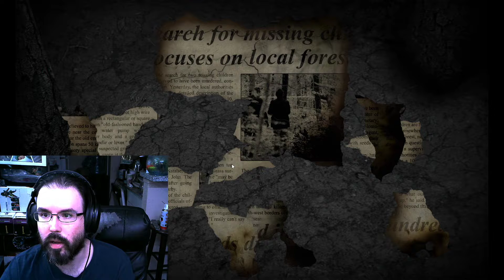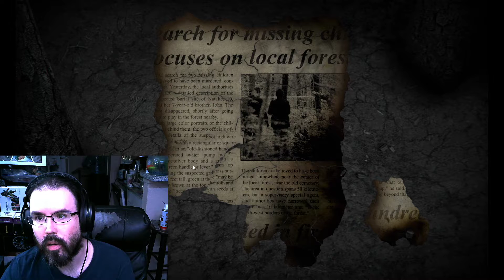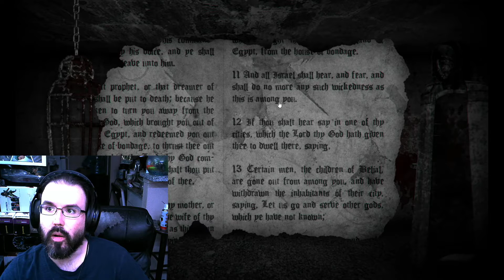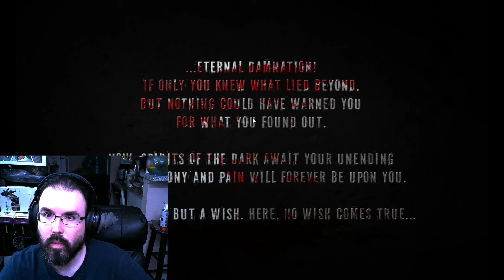Real Horror Stories Ultimate Edition - Blasphemy Simulator 2021 (NSFW)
Ghosts? Check.
Dead bodies? Check.
Jumpscares? Check.
Baby sacrifices and heretical blasphemy? Check and double check.

You were warned. I wasnt prepared.